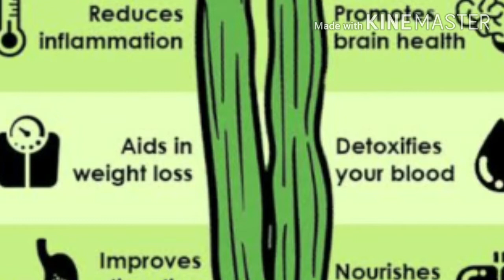இட்லி,தோசை இனி விட்டுதள்ளுங்க என்றும் இளமையாக ஆரோக்கியமாக வாழ இத சாப்பிடங்க | Bestcooking in tamil